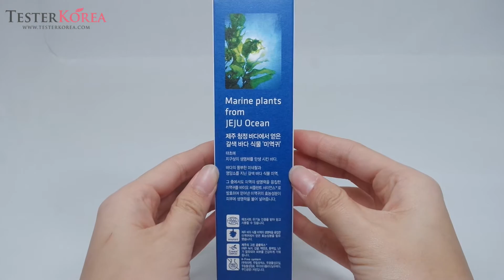[TESTERKOREA] INNISFREE Eco Science Lotion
INNISFREE Eco Science Lotion 100ml